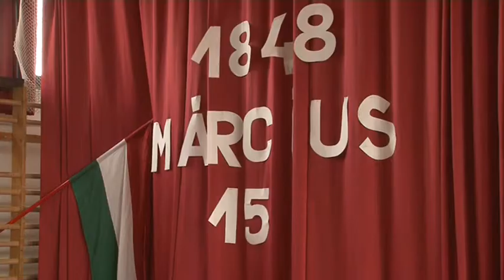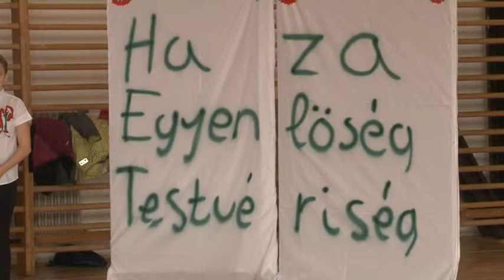A kaposszekcsői általános iskolások emlékműsora 20190314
Az 1848-as, 49-es forradalom és szabadságharc megmutatta, hogy fontos a hazaszeretet és az összefogás. A kaposszekcsői általános iskolások emlékműsora is ezeket az értékeket emelte ki, amit táncos-zenés betétekkel és graffitivel tettek különlegessé.